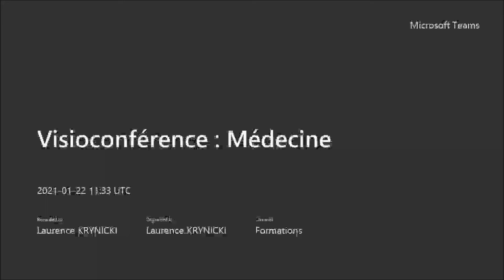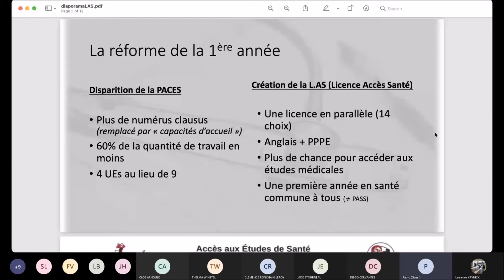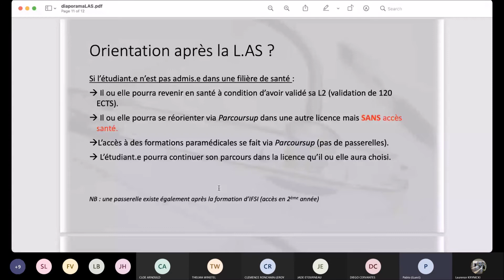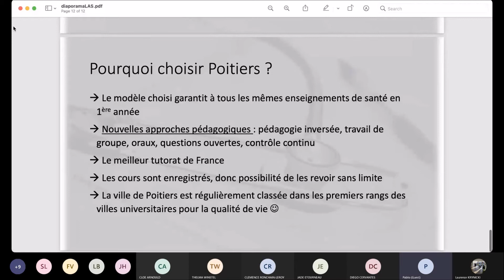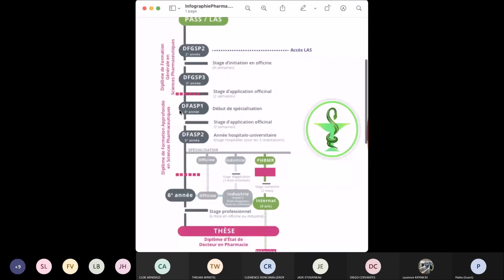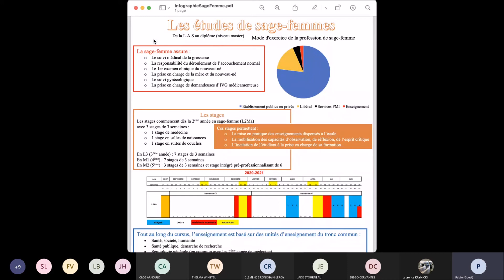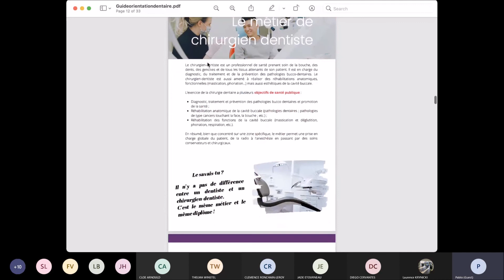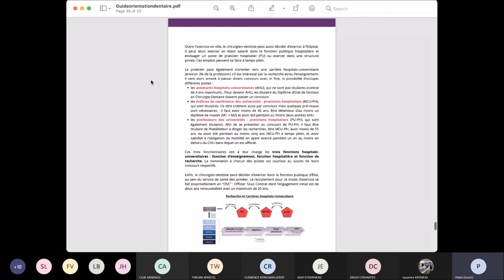Forum des métiers 2021 'Médecine'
Toujours dans le cadre de nos visioconférences "Forum des Métiers", voici maintenant "Médecine".